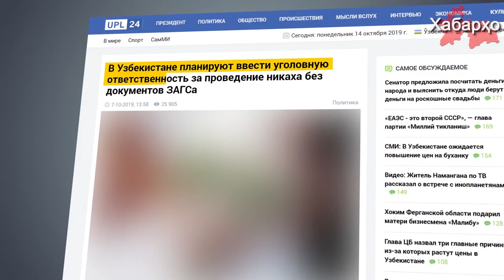Узбекистан: уголовная ответственность за никах без ЗАГСа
Власти Узбекистана планируют ввести уголовную ответственность за проведение никаха без соответствующего документа. Об этом сообщает UPL.